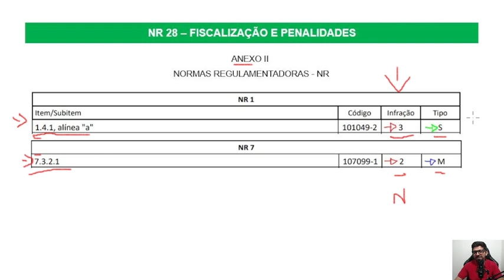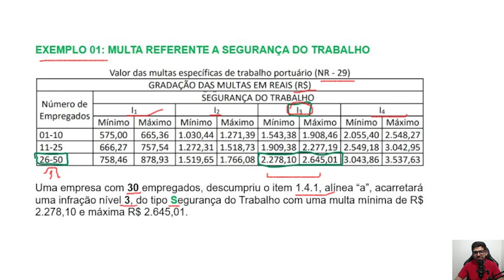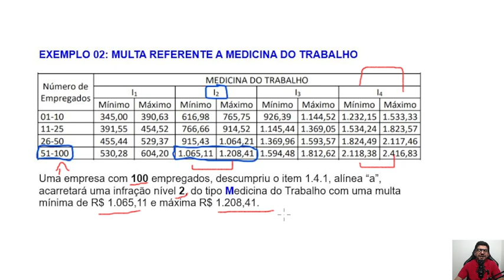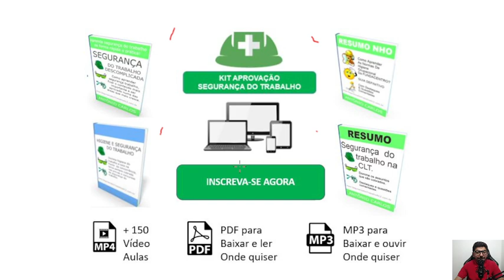NR 28 - FISCALIZAÇÃO E PENALIDADES! DESTAQUES IMPORTANTES (ATUALIZADO)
Novo vídeo: Nova NR 28 - Destaques

Vamos nessa?
Grande abraço!

Antônio Carlos
❤️Youtuber 34k